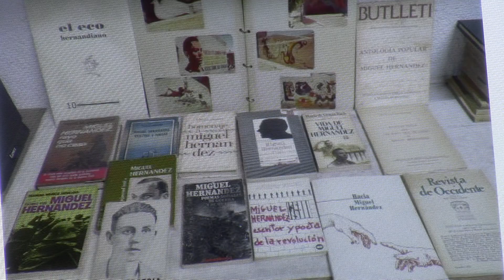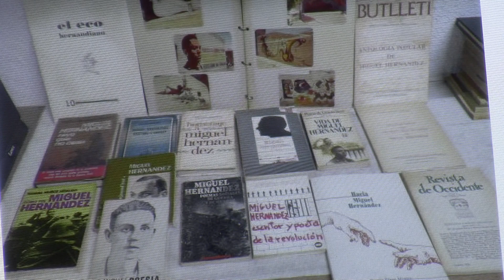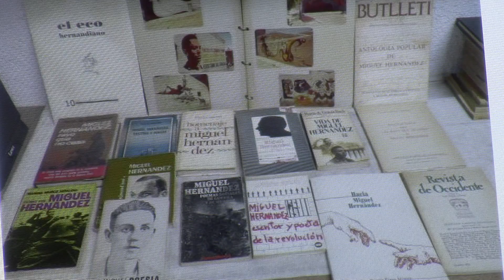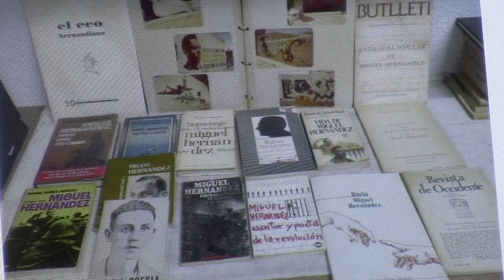El director de "Los gozos y las sombras" es entrevistado por J. A. Terrón (parte I).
Entrevista de J. A. Terrón a Rafael Moreno de Alba, que alcanzó el éxito con la adaptación de "Los gozos y las sombras".
                     Dotado de talento y gran sensibilidad falleció seis meses después de iniciar un proyecto sobre poetas españoles, entre otros,